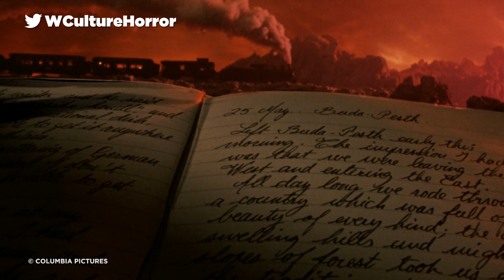10 Vampire Movies That Broke All The Rules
From Nicolas Cage to... sparkling vampires?